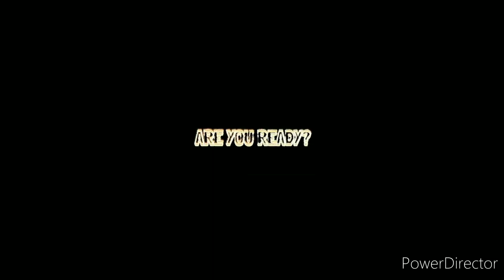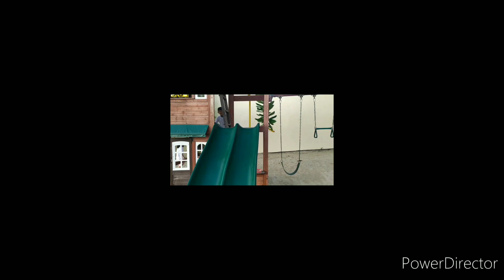Happy Memories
Happy memories together with fam...I choose to be happy inspite of the agony . There are days that i overthink a lot and realized that i need to choose a choice that makes my kids happy. Yes as a mother you have to choose the choice that is in favor for the kids and their future instead. Most of all i always think that im still lucky and have many reasons to smile to stand up again. For now im working on loving myself more while fixing my own healing. Thank you Lord for the guidance.